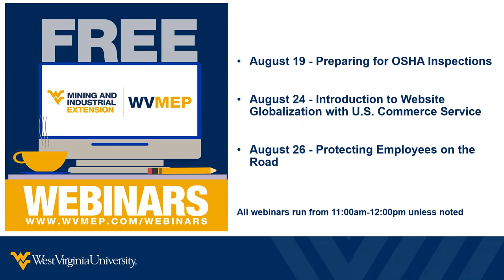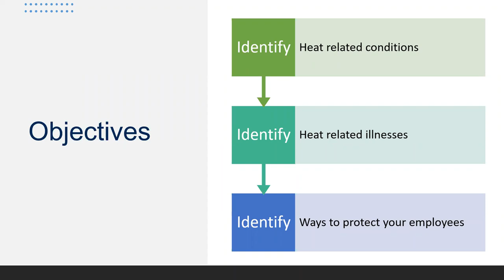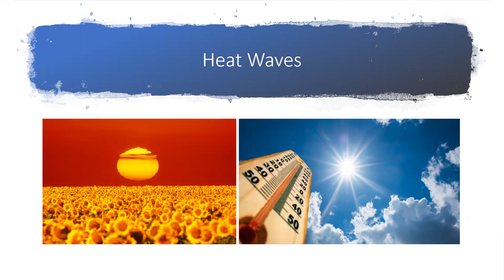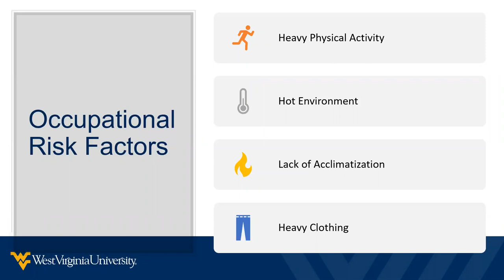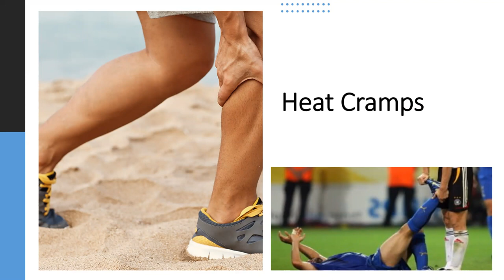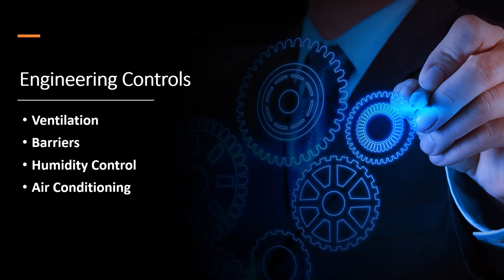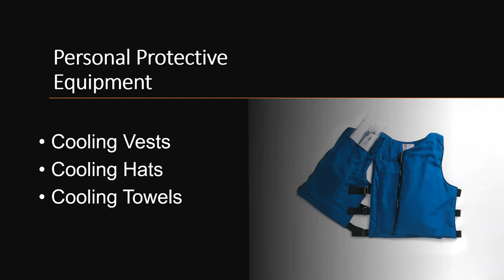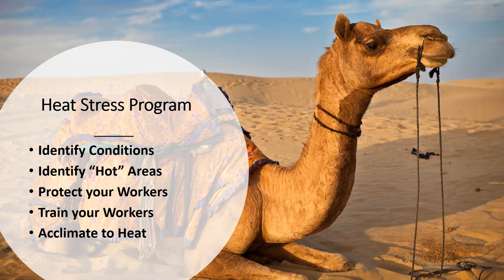Protecting Employees from Heat Related Illness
The WVU Industrial Extension’s Greg Green provided tips to identify
and protect employees from heat exposure. Greg discussed ways to identify unsafe heat conditions, preparing your employees for the heat, and ways to identify heat related illnesses.